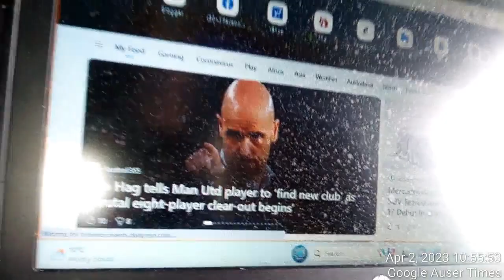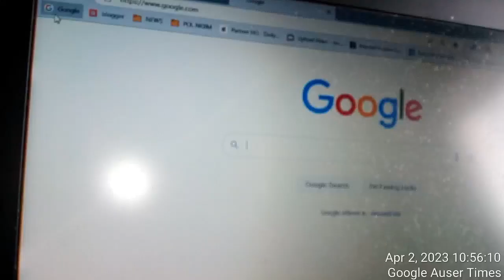Police investigators instigated on my visiting physicians when tumour on left foot reappears